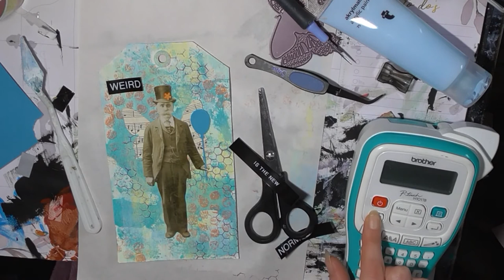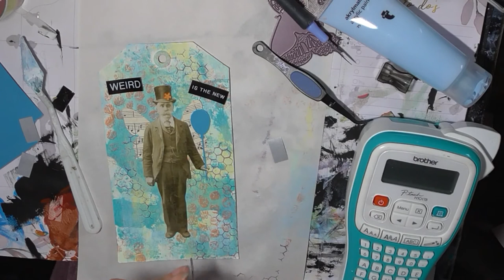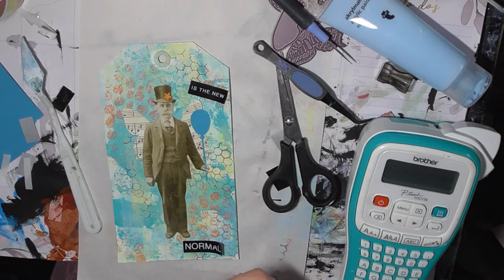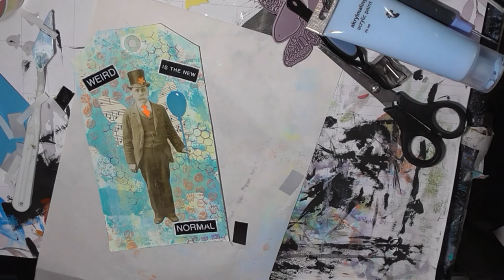Quick journal tag